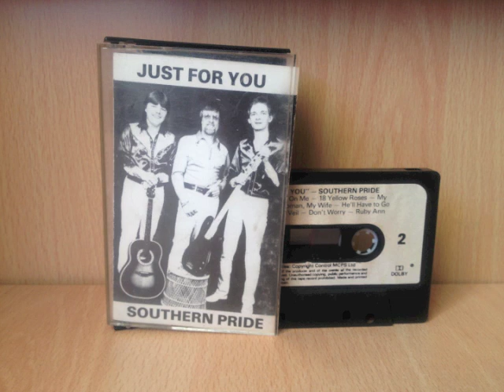Darren Busby / Southern Pride - Put The Blame On Me [Just For You - Track 7 - 1983]